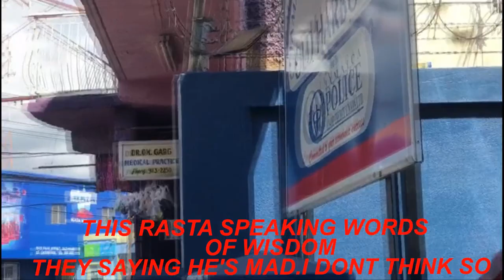DIEGO THE CROSSED EYE VILLAIN GIVING STRANGERS A KISS.....SMH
ASKING MALE AND FEMALES IF I CAN GIVE THEM A KISS SOME OF REACTIONS WERE SUPER FUNNY THE WAY HOW PEOPLE THINK